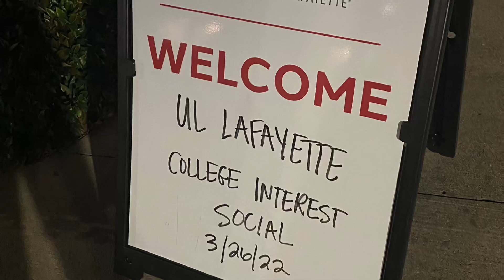Jasmine's Sweet 16 Birthday Celebration